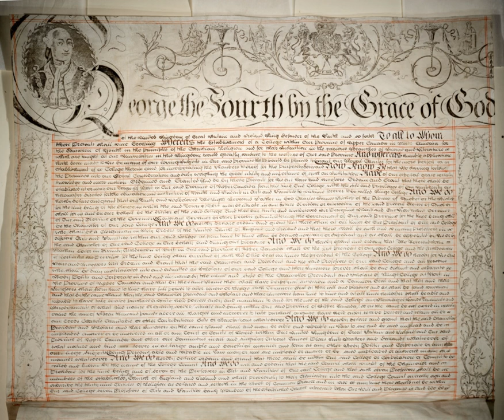Royal Charter | Wikipedia audio article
00:01:30 1 Historical development
00:02:21 1.1 Corporations
00:03:39 1.2 Universities and colleges
00:05:46 1.2.1 British Isles
00:12:55 1.2.2 United States
00:16:34 1.2.3 Canada
00:20:47 1.2.4 Australia
00:24:04 1.3 Guilds, learned societies and professional bodies
00:27:37 2 Australia
00:27:58 3 Belgium
00:29:01 4 Canada
00:29:28 4.1 Companies and societies
00:31:45 4.2 Territories and communities
00:32:46 5 Hong Kong
00:34:43 6 India
00:34:58 7 Ireland
00:35:26 8 South Africa
00:35:47 9 United Kingdom
00:39:16 10 United States
00:40:02 11 See also

- Socrates

SUMMARY
A royal charter is a formal grant issued by a monarch under royal prerogative as letters patent. Historically, they have been used to promulgate public laws, the most famous example being the British Magna Carta (great charter) of 1215, but since the 14th century have only been used in place of private acts to grant a right or power to an individual or a body corporate. They were, and are still, used to establish significant organisations such as boroughs (with municipal charters), universities and learned societies.
Charters should be distinguished from royal warrants of appointment, grants of arms and other forms of letters patent, such as those granting an organisation the right to use the word "royal" in their name or granting city status, which do not have legislative effect. The British monarchy has issued over 1,000 royal charters. Of these about 750 remain in existence.
The earliest charter recorded on the UK government's list was granted to the University of Cambridge by the King of England in 1231, although older charters are known to have existed including to the Worshipful Company of Weavers in England in 1150 and to the town of Tain in Scotland in 1066. Charters continue to be issued by the British Crown, a recent example being that awarded to The Chartered Institute of Ergonomics and Human Factors, in 2014.